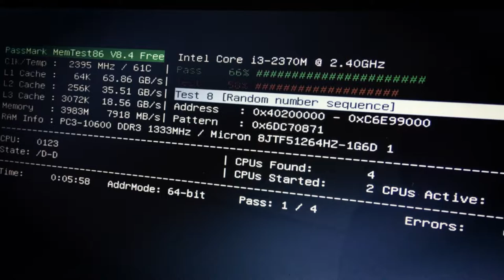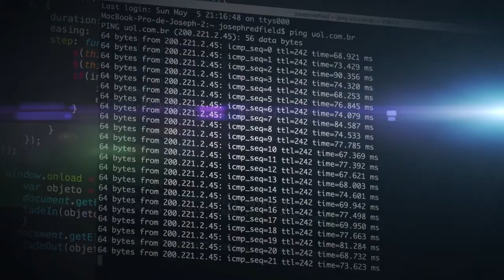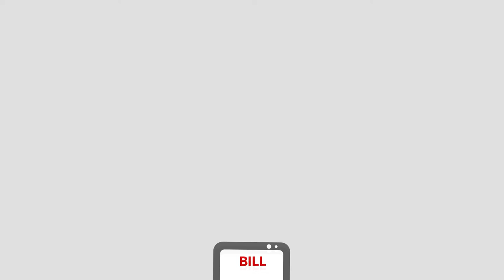FBI EMITE RECOMENDAÇÕES PARA INVESTIDORES DEFI!